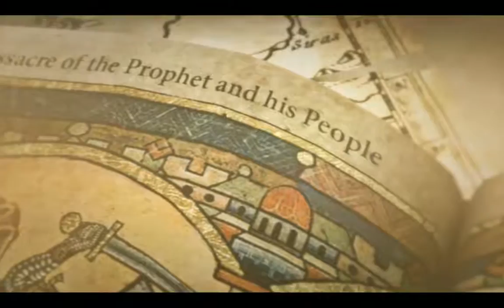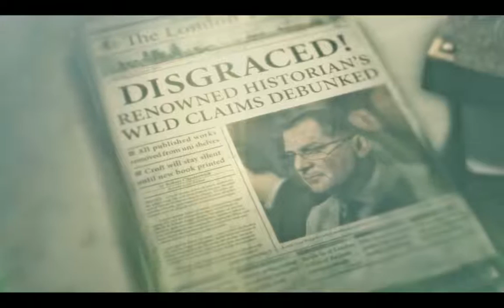Rise of the Tomb Raider odc 5 gra najos